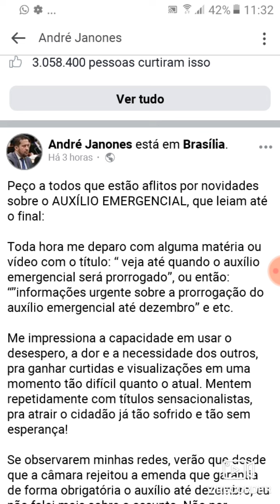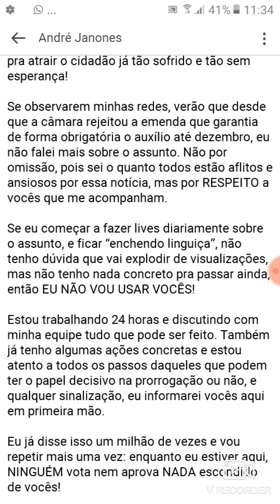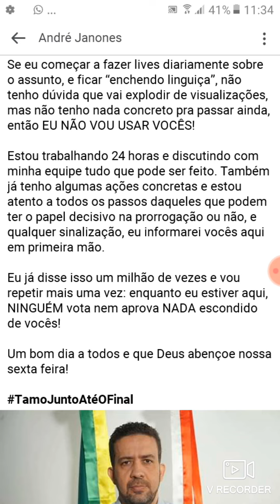AUXÍLIO EMERGENCIAL/ NOTÍCIAS RECENTES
Fiquem ligados  com as últimas notícias  do auxílio emergencial!! Compartilhem!